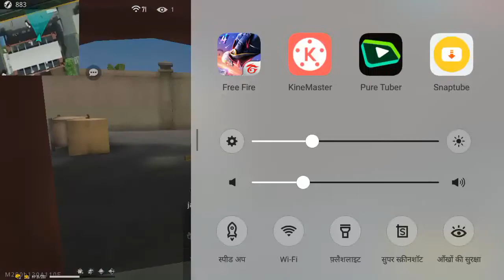free fire trening mode try auto headshot 1 vs 20 noob gameplay